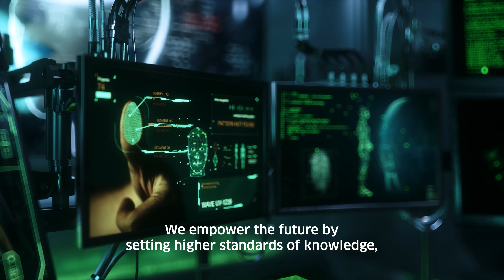RSI | Research Science Institute | مؤسسة البحث العلمي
THE HUB OF AUTHENTIC KNOWLEDGE

We are an organisation that believes in and practices the relentless pursuit of world class standards in the quality of education and students’ personal development. We have grown and developed leaders in all parts of our organisation, aligned to achieve our educational purpose and wider strategic ambitions.

The concept of quality lies at the heart of what we do, whether it is curriculum development, pedagogy, student welfare systems or data management. We have developed renowned expertise in the delivery of British, Arabic and American curricula, demonstrated through our quality of provision and excellent outcomes. We have achieved a suite of prestigious international accreditations that demonstrate the quality and impact of our leadership in world class education.

جوهر المعرفة النابض

تؤمن مؤسسة البحث العلمي بالسعي الدؤوب لتحقيق أعلى المعايير العالمية في جودة التربية والتعليم، وفي تنمية السمات الشخصية لطلابها. وللوصول لذلك تم تطوير  القادة المؤهلين في جميع أقسام مؤسستنا، ليتواكب ذلك مع أهدافنا التعليمية، وطموحاتنا الإستراتيجية الأوسع.

إن مفهوم الجودة يكمن في جوهر ما نفعله؛ سواء أكان ذلك في تطوير المنهاج، أو طرق التدريس أو أنظمة رعاية الطلاب أو إدارة البيانات، وقد نجحت المؤسسة في تطوير خبرات ذات قيمة عالية في تنفيذ كل من المنهاج البريطاني والعربي والأمريكي، وتظهر نتائج ذلك بوضوح في جودة عمليات التنفيذ ونتاجات الطلبة الممتازة، وحققنا إزاء ذلك العديد من الاعتمادات الدولية المرموقة التي تثبت جودة ريادتنا وتأثيرها في التعليم على مستوى عالمي.